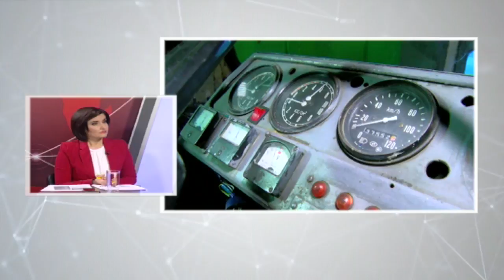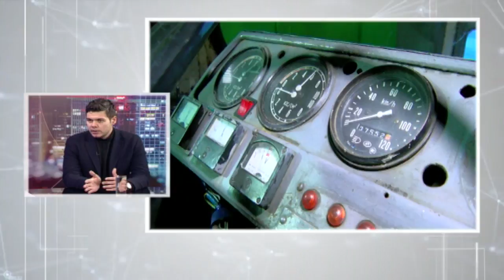Noi despre Noi 20 03 2018